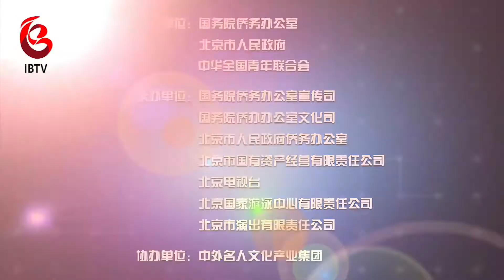2016水立方杯葡萄牙赛区初赛 9号 王睿 谁记得